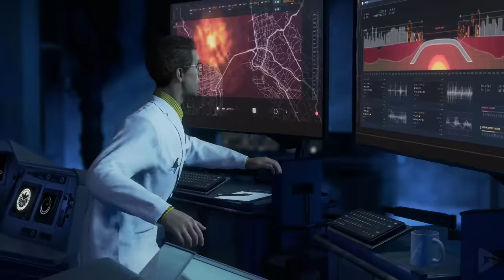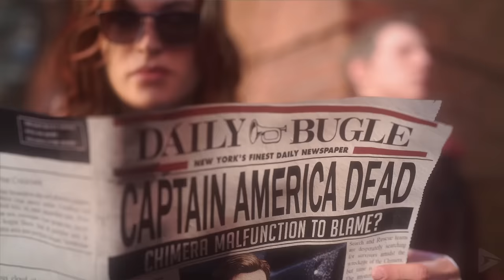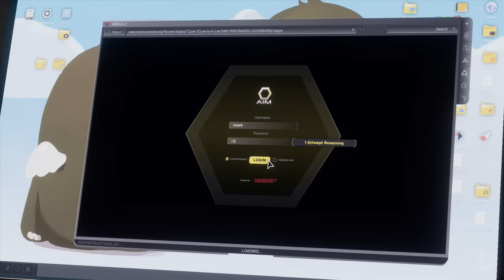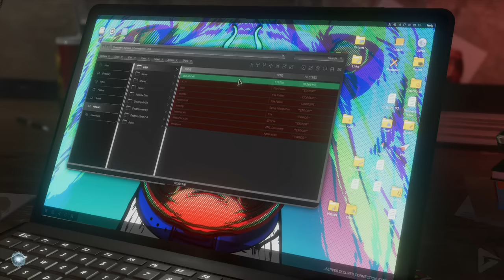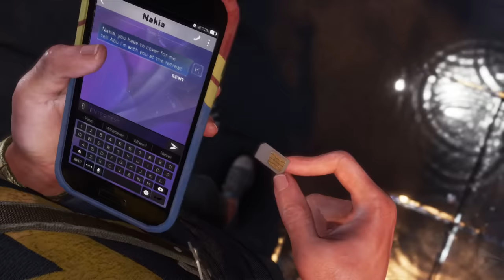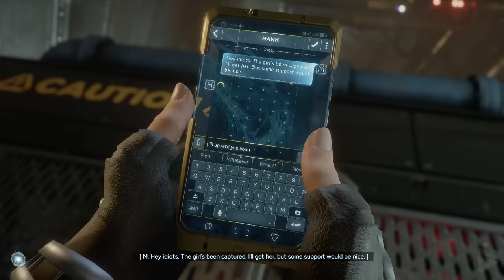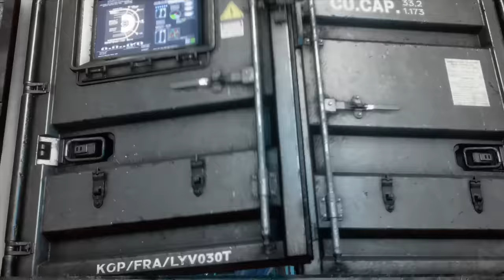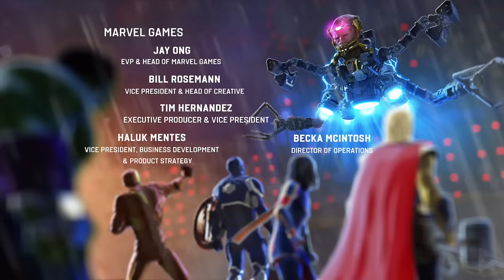MARVEL’S AVENGERS All Cutscenes (Game Movie) 1080p HD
MARVEL’S AVENGERS All Cutscenes (Game Movie) 1080p 60FPS

The story begins on A-Day, where five of the founding members of the Avengers — Captain America, Iron Man, Thor, Black Widow and Hulk — are celebrating the unveiling of a second headquarters in San Francisco, including the reveal of their own Helicarrier, the Chimera, powered by a Terrigen Crystal. The ceremony soon goes awry when a terrorist attack led by Taskmaster results in the Golden Gate Bridge and most of the city being destroyed and Captain America's apparent death. In addition, the destruction of the Terrigen Crystal has caused the spread of Terrigen Mist, which turns countless regular people into superpowered beings known as Inhumans. Blamed for the tragedy, the Avengers disband.
Five years later, the rebuilt San Francisco is now under the control of a science-based organization called A.I.M. led by George Tarleton, and superheroes—including those who were members of the Avengers—are outlawed. With the world in peril once more, teenager and Inhuman Kamala Khan uncovers both her new superpowers and a shocking conspiracy regarding A.I.M. She embarks on a quest to reassemble Earth's Mightiest Heroes, and uncover the true culprit behind the A-Day incident.